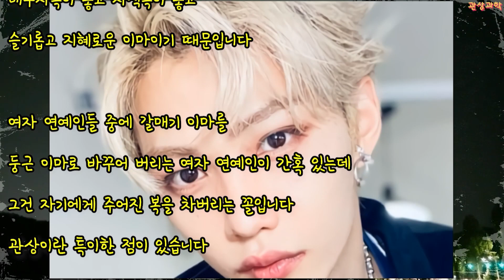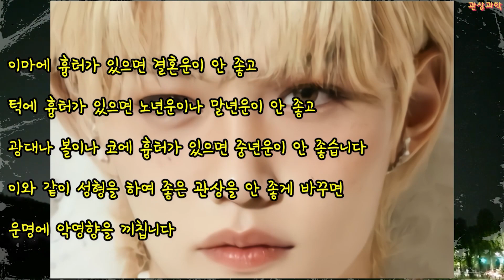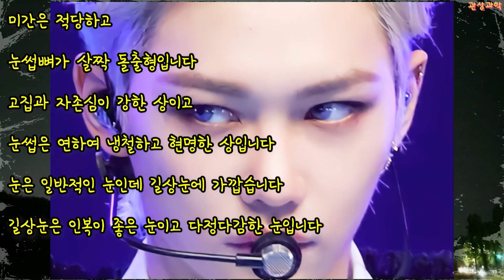관상과학 Stray Kids 필릭스 관상 「잘못된 성형은 흉터에 속한다」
Stray Kids 필릭스 관상